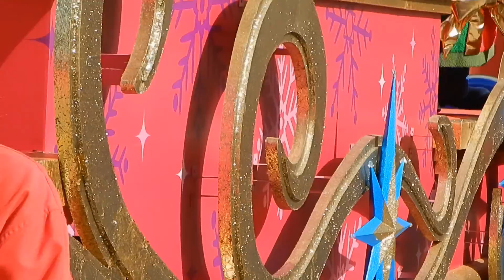【 プレスプレ パレード出待ち 】 ミニオン・ハチャメチャ・クリスマス・パーティ 2018.11.07